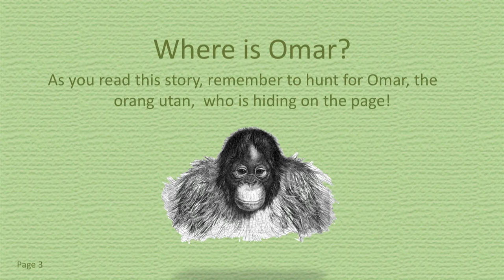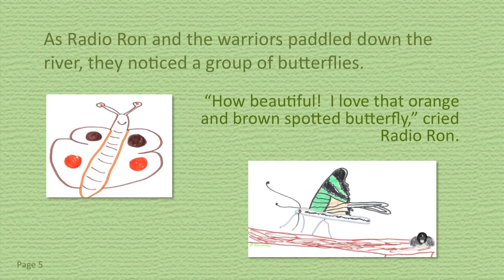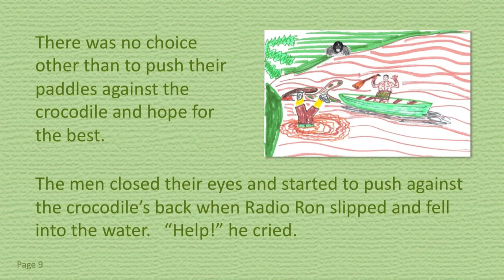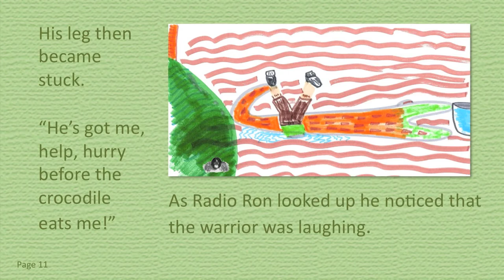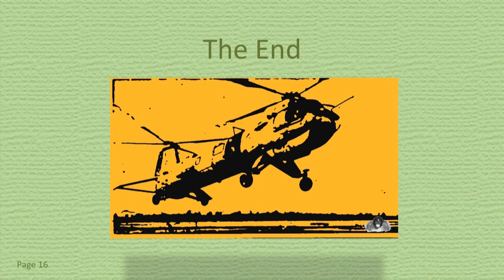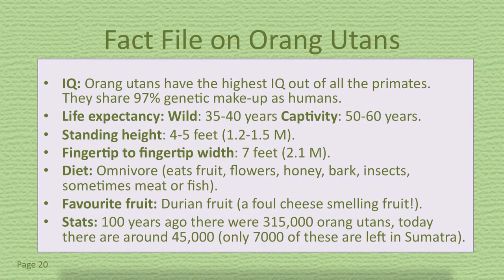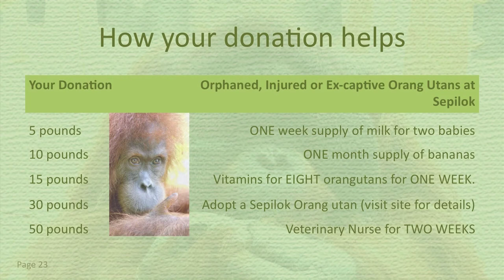Radio Ron's Rainforest Adventure: Crocodile Attack: Early Child reader ebook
The second early child reader book, from Sandra Arthur,  that includes narration and sound effects for a lively reading experience.  Follow the adventures of Radio Ron as he works with Dayak people of Borneo's rainforest.  Learn about the plight of the orangutan, as the face extinction due to destruction of their home in Borneo/Malaysia and Sumatra rainforests.   Consider how you can make a difference in this world.  Readers are encourage to make a donation to an orangutan charity.  Hear The Benchmarx's "Mission for the Orangutans" clip that is available for full download at just 0.79p.

Other titles exist on YouTube and a longer Radio Ron Adventure is available for over 8 years.  This is available as a FREE pdf file - please ask for details.

CREDITS:
1.   "Save the Orangutans" Composed, performed and produced by Richard ARTHUR.
2.   Other instrumental music by Jerry KAMIT and his sape instrument: a Borneo Sarawak traditional instrument.

Orangutan photo and "mating call" courtesy and permission of the Australian Orangutan Project.